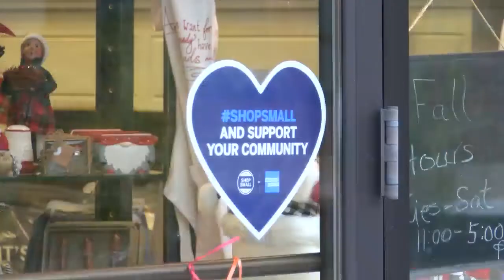Wilkes-Barre Santa Parade | Eyewitness News